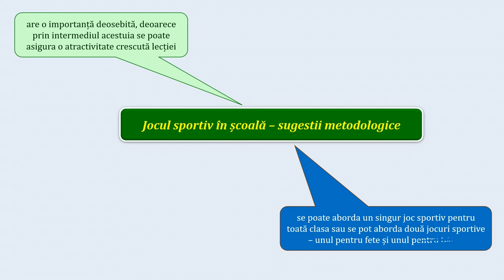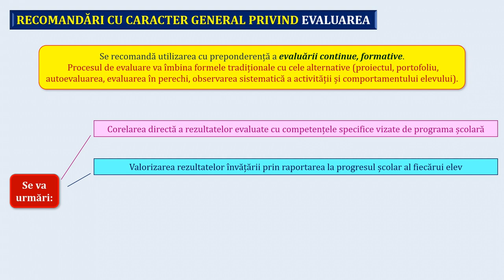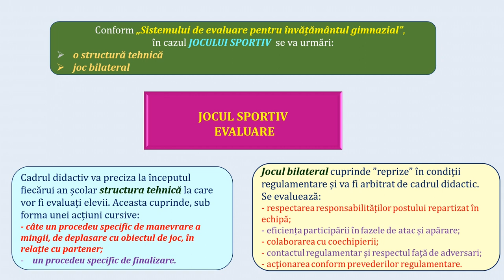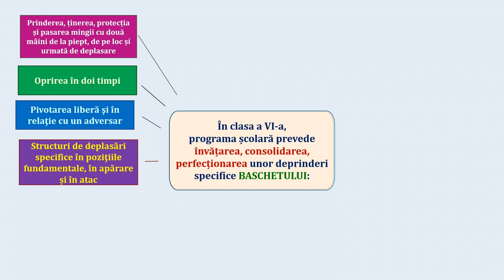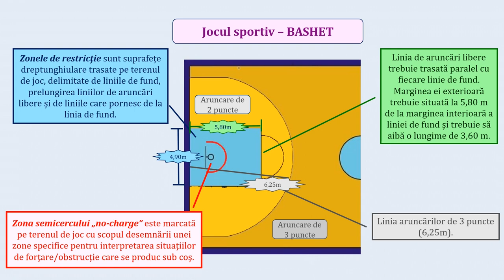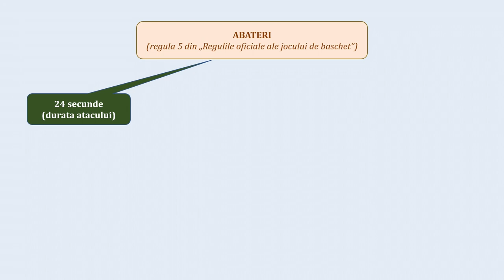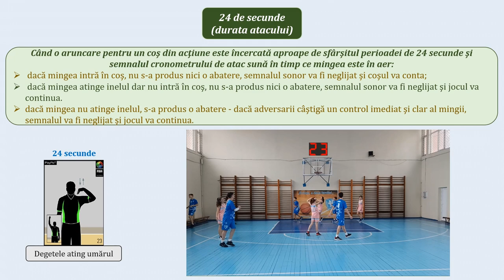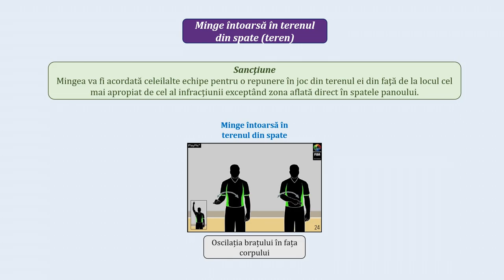Cunoștințe privind regulile de joc - teren și durata atacului - baschet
- prevederile programei școlare privind ”Elementele de conținut” la baschet - clasa a V-a;
- regula nr. 5 (Regulamentul de baschet) - Abateri:
abaterea „24 de secunde” (durata atacului);
prezentarea instalației tehnice;
prezentare abatere;
exemplu;
semnalizarea arbitrului;
abaterea „minge întoarsă în terenul din spate” (teren);
regulă;
prezentare;
exemple;
semnalizarea arbitrului.